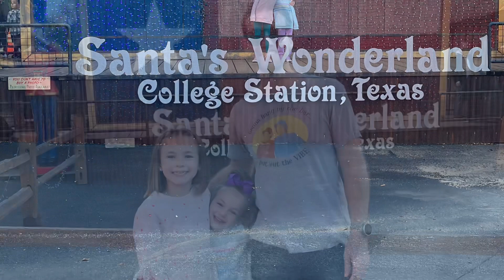Christmas in TX 2022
Santa’s Wonderland with friends